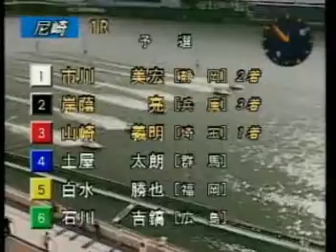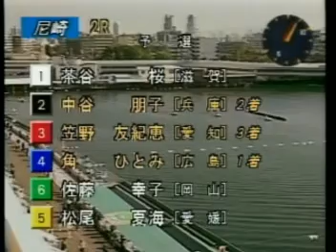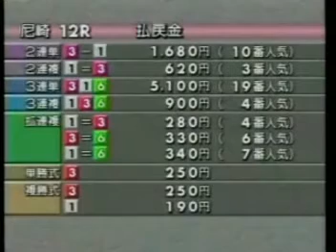RACE DIGEST 2011/11/01